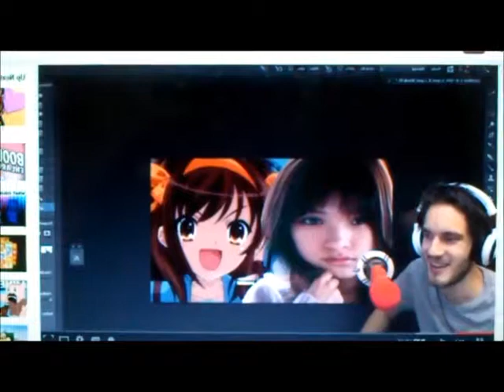ANIMU IN REAL LIFE! - Pewdiepie